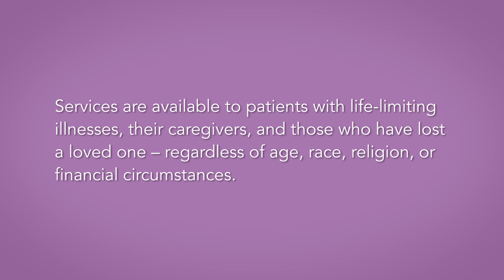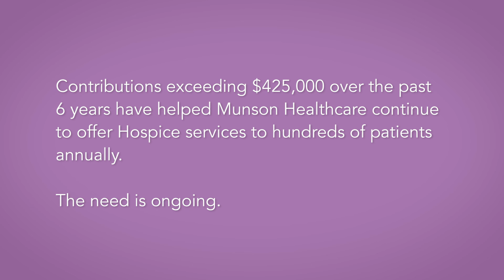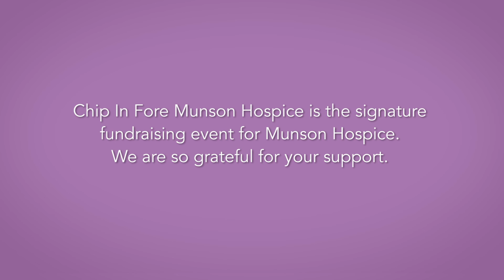Chip In Fore Hospice